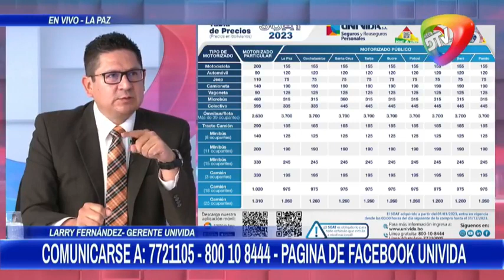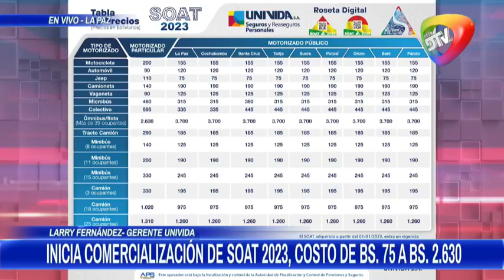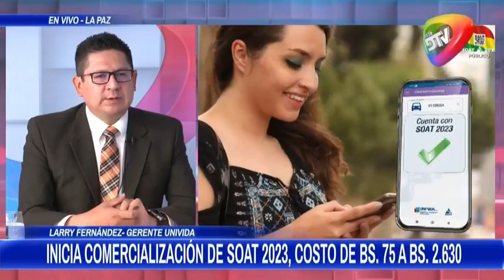🔥INICIA COMERCIALIZACION DE SOAT 2023, COSTO DE BS. 75 ABS. 2.630